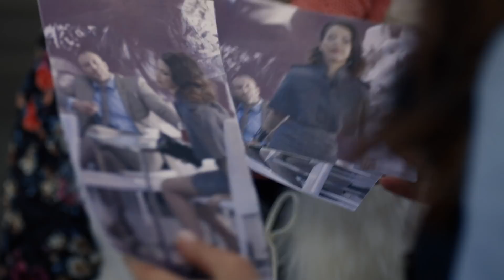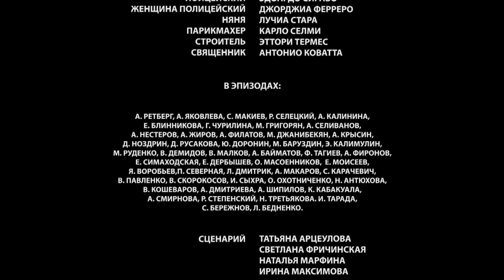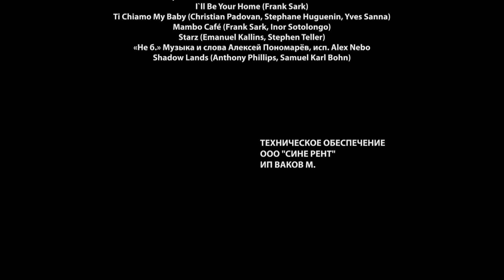Год в Тоскане 14 серия (Сериал - Мелодрама) / Смотреть фильмы онлайн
О сериале "Год в Тоскане"
Счастливые Рита и Илья готовятся к свадьбе. Илья, талантливый архитектор, вечно погруженный в творчество, проектирует виллу в Тоскане для семейства миллионеров Фарбеев. Рита тем временем обеспечивает материальную базу для творческих исканий своего жениха: тоже закончив архитектурный, она на износ работает в дизайнерском агентстве.

За день до свадьбы Рита случайно спасает от смерти известного актера Майка, вытащив его почти из-под колес маршрутки. Пока героиня помогает капризной звезде прийти в себя, ее жених погибает в ДТП. Безутешная Рита отправляется в Тоскану, чтобы закончить дело ее любимого человека.

Жанр - мелодрама
Год - 2014
Актёры - Екатерина Кузнецова, Елена Корикова, Наталья Бардо, Константин Соловьев, Николай Чиндяйкин, Татьяна Федоровская, Прохор Дубравин, Глафира Тарханова, Михаил Гаврилов-Третьяков, Елена Николаева